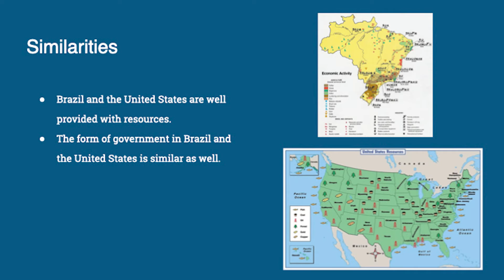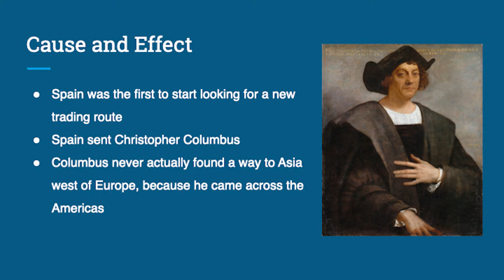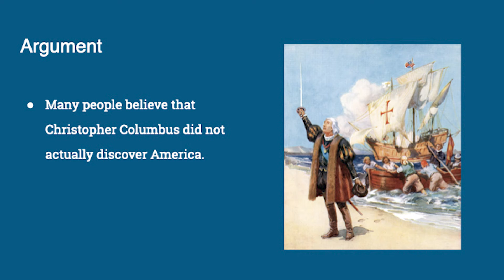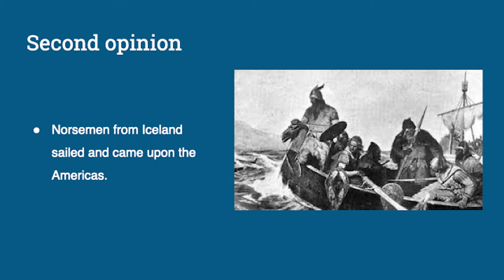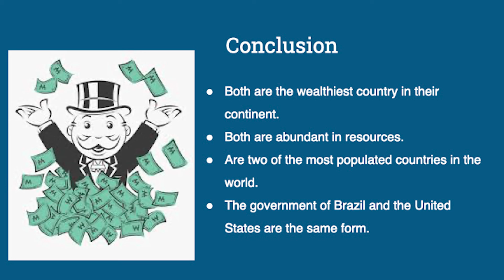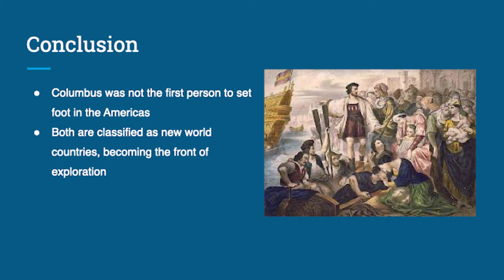The Tale of Two Countries Video Project